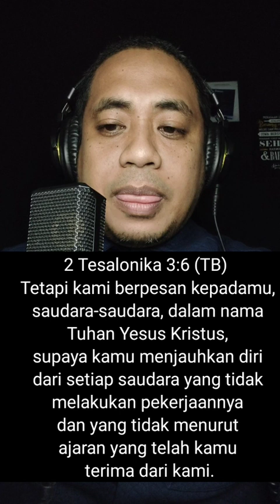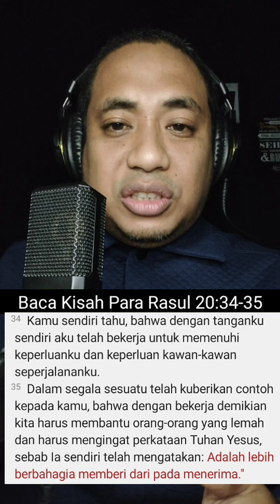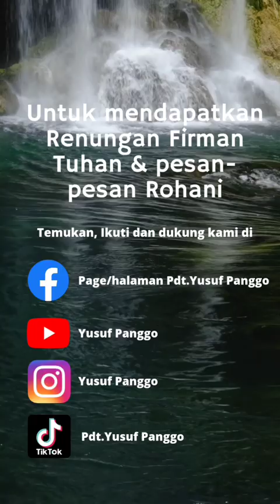Jadilah Pribadi yang bekerja Part 2